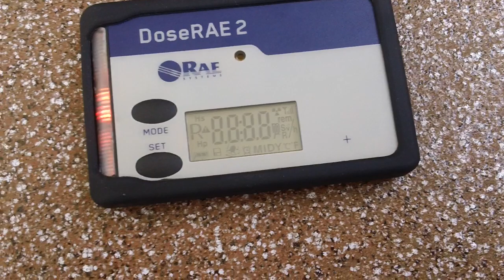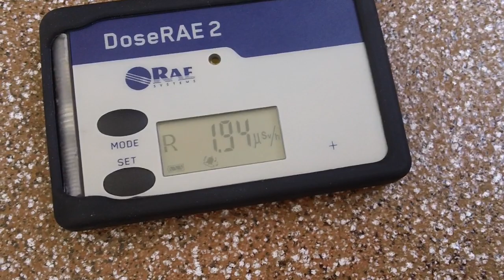Dosimeter DoseRae 2 (CsI (Tl) crystal + PIN diode) - First Quick Test!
Sensors - Silicon PIN diode and
CsI (Tl) crystal + PIN diode
Energy response - 20keV to 6MeV for X- and
gamma radiations